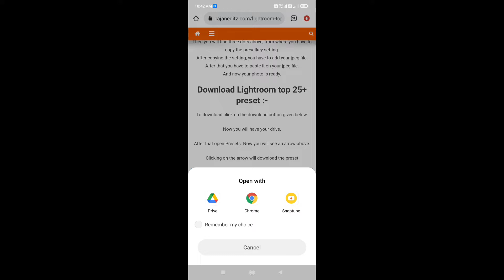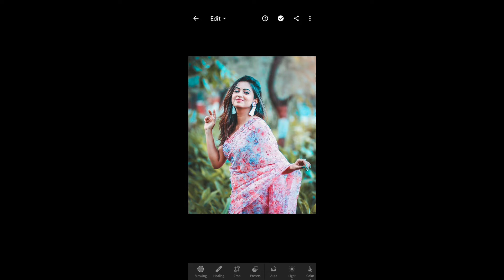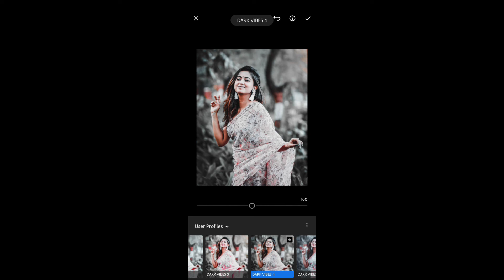Lightroom Top 25+ Presets | Lightroom editing | Lightroom mobile presets | Lightroom tutorials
Lightroom Top 30+ Presets | Lightroom editing | Lightroom mobile presets | Lightroom tutorials

lightroom editingtutoria
lightroom mobile presets
lightroom tutorials
adobe lightroom
blogger presets
lightroom tutorial
free preset
preset gratis
lightroom presets for iphone
free mobile lightroom presets dng
edit pictures lightroom
lightroom presets instagram
editing photo lightroom
instagram feed planning
instagram preset
mobile presets
preset lightroom
free presets
lightroom android
how to edit photos
bright lightroom presets free
lightroom mobile presets free dng lightroom tutorial new 2022